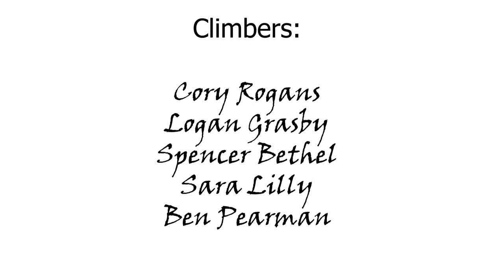The Bow Valley Skinny Boys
The Boy Valley Skinny Boys debut on the big screen: A short video which took home the peoples choice award at the 2019 ETOL Film Fest.